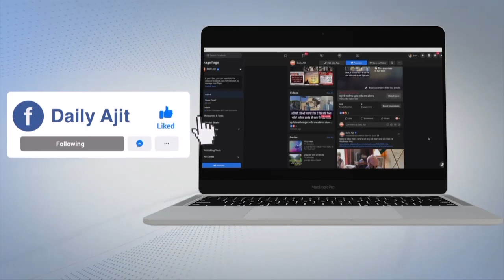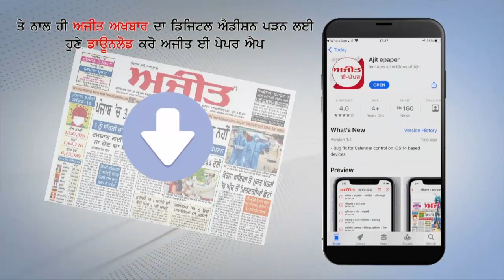ਸ਼ਾਹਕੋਟ : ਕਲਯੁੱਗੀ ਮਾਂ ਨੇ ਆਪਣੇ 6 ਮਹੀਨੇ ਦੇ ਬੱਚੇ ਨੂੰ ਗਲਾ ਘੁੱਟ ਕੇ ਕੀਤੀ ਹੱਤਿਆ